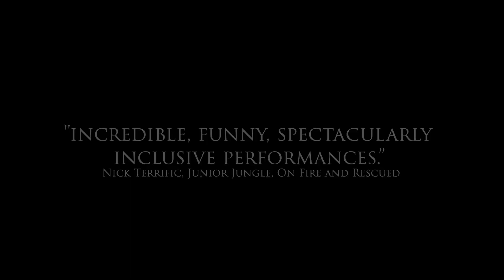Blockbuster Productions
Unique Acts - Nova Events @novaevents2361